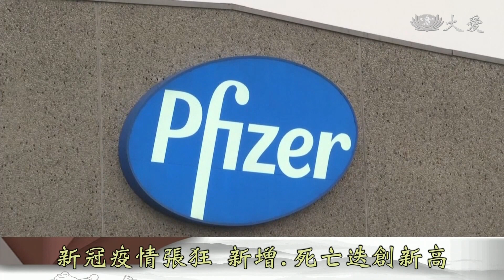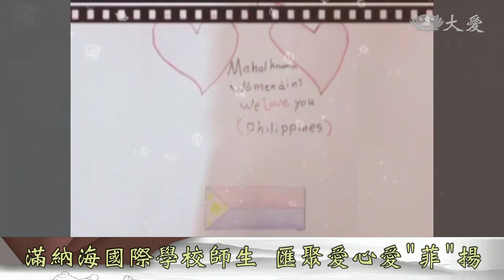【志工早會】20201207 - 翻轉手心涓滴行善 貧中之富典範